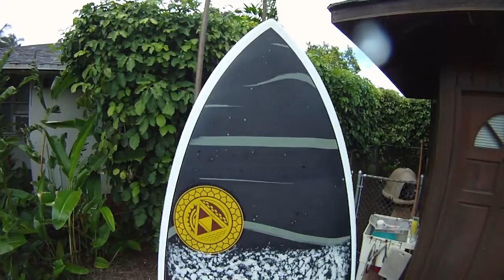early winter fun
i really like this song from Hawaii's, Clones of the Queen, and wanted to do an edit with it. A few days later this little north swell rolled in on my day off, and this is the results. i hope you enjoy, and i hope this makes you wanna go ride some waves,... or go listen to Clones of the Queen... Aloha nui